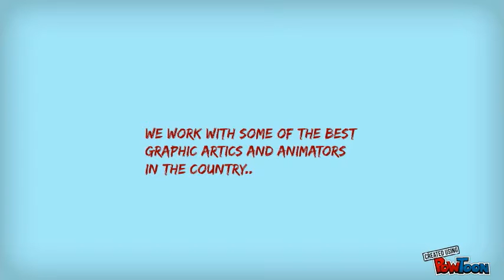Vidcomm video production, 3D animation & London studio hire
Video production, 3D animation & studio hire London.